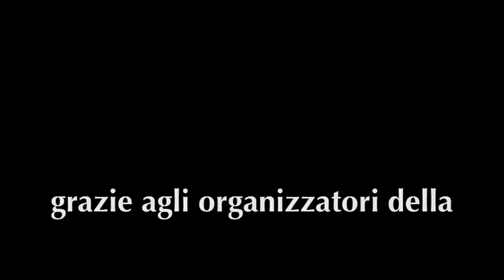Sagra degli Antichi Mestieri e del Panello con l'Uva a Gaville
Video intervista realizzata nel corso della festa dedicata alle nostre tradizioni, organizzata dal Museo della Civiltà Contadina di Gaville, frazione di Figline Valdarno (FI). Riprese realizzate nel 2013.